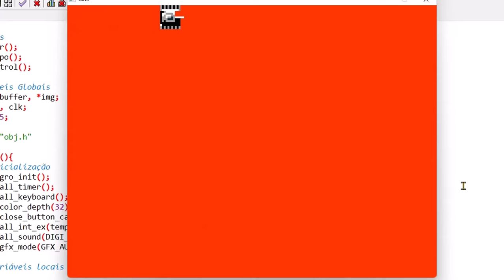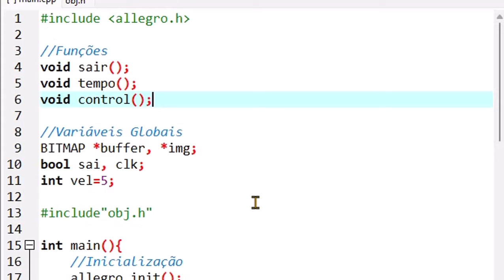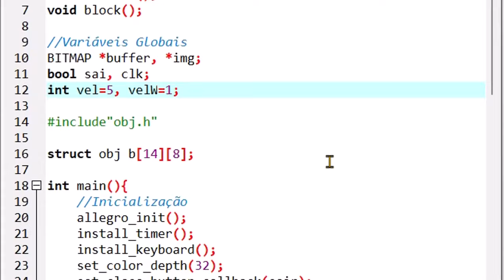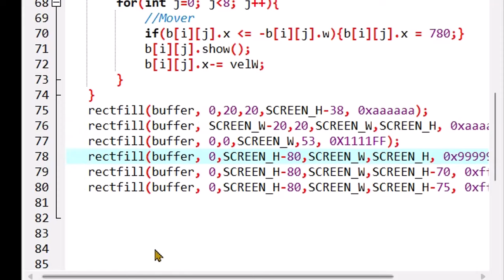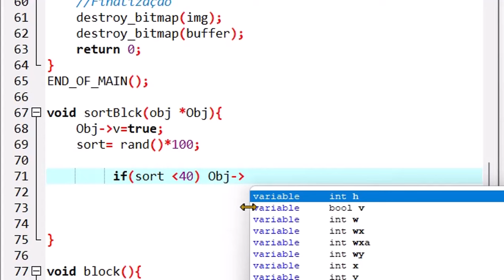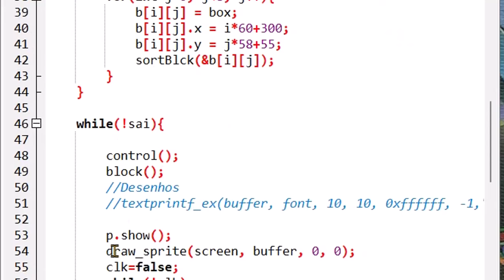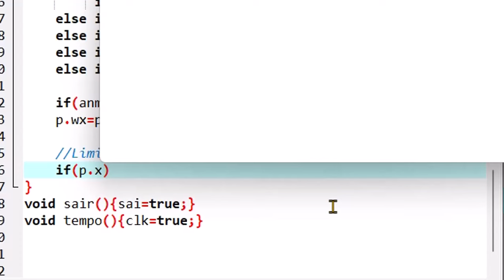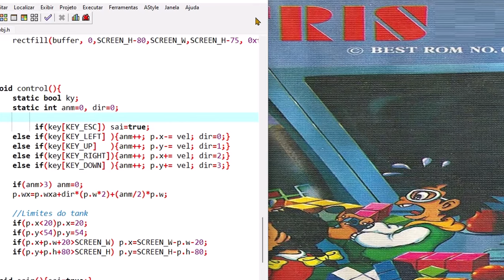Tank Game Allegro CPP parte 2